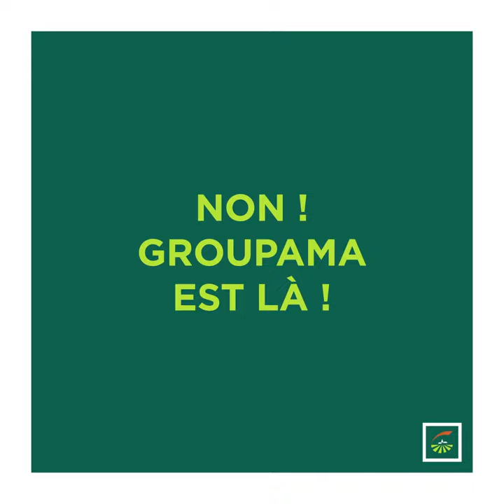Espace documentaire - Groupama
Retrouvez tous vos documents dans votre application et espace client Groupama.